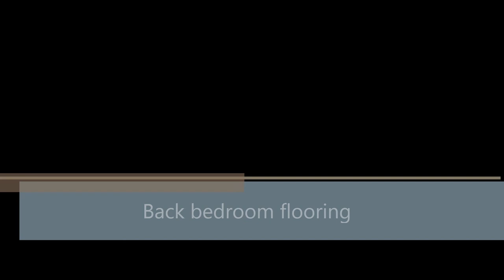Back bedroom flooring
Finishing the flooring in the back bedroom and working on the broken privacy fence. b renter is living in the front waiting for me to finish the back of the house, so I didn't get to do a proper reveal.  Kind of a mish-mash of things.  I'll do better next video.  Trying to get back in the swing of things!